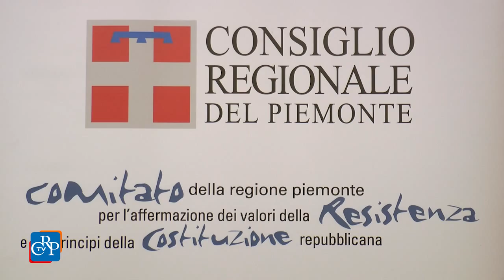Progetto di Storia Contemporanea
Si è aperta a Palazzo Lascaris, con la giornata formativa per insegnanti, la 35° edizione del Progetto di Storia Contemporanea bandito dal Comitato regionale Resistenza e Costituzione. Gli Anni di Piombo, la nascita della Repubblica, le migrazioni internazionali: sono gli argomenti delle tracce di questa edizione, con la novità della possibilità di utilizzo delle tecnologie digitali.

intervista a Nino Boeti, vicepresidente del Consiglio regionale